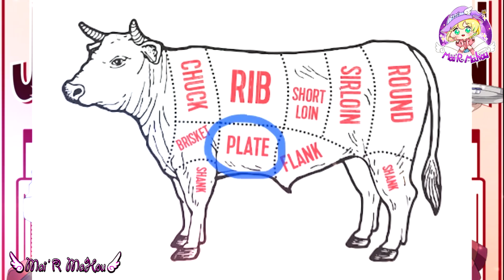🍔 อาหารที่ชอบและไม่ชอบ 🍝 ของเหล่าตัวละคร มหาเวทย์ผนึกมาร 🍻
☆♪ 🦋 ฝากกด ติดตาม / subscribec และ กดกระดิ่งแจ้งเตือน ด้วยนะคะเพื่อจะไม่พลาดคลิปใหม่ๆทุกสัปดาห์เลย 🦋 ♪ ☆

🌸 ♪ ♬ ช่องทางการติดต่อเข้ามาพูดคุยกันได้ที่ ♬ ♪ 🌸
🍀 แฟนเพจ Facebook : MaiR Mahou 🍀

+ ติดตามอ่านมังงะ มหาเวทย์ผนึกมาร แบบถูกลิขลิขสิทธิ์ฟรี ได้ที่แอฟหรือเว็บ mangaplus

+ ติดตามชมอนิเมชั่น มหาเวทย์ผนึกมาร แบบถูกลิขลิขสิทธิ์ฟรี ได้ที่เว็บ